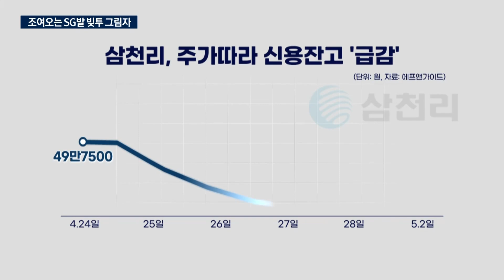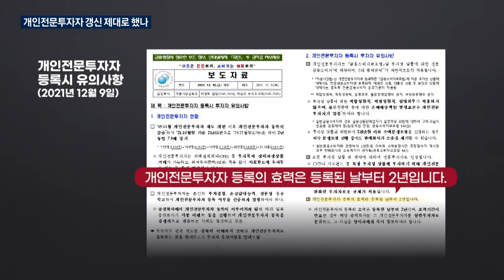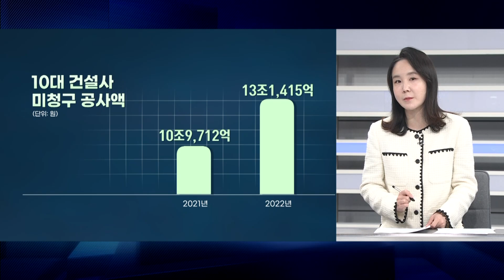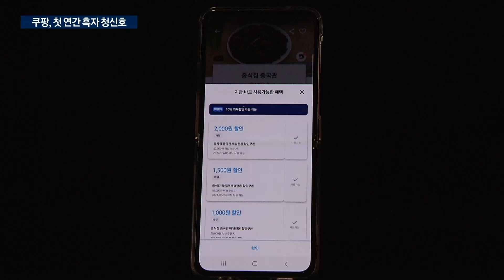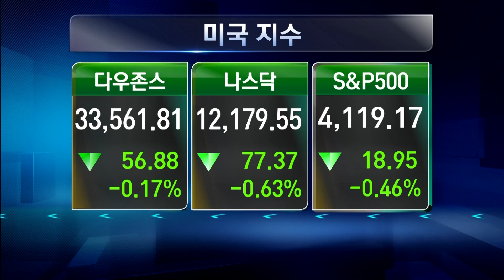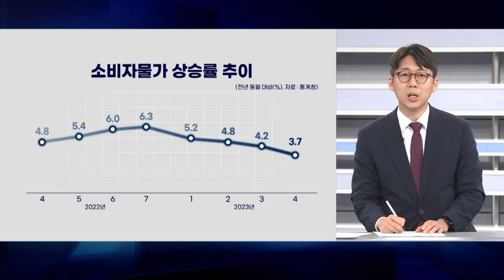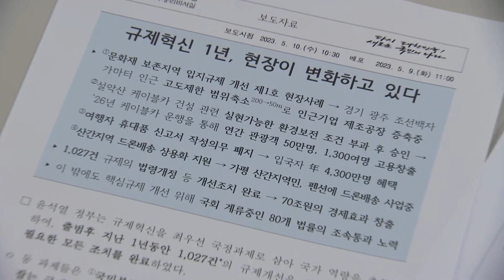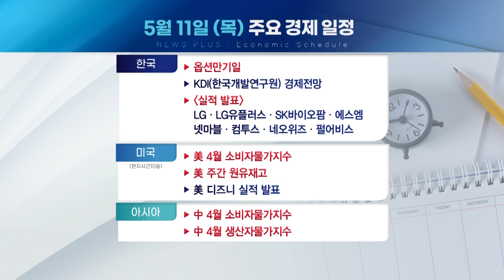한국경제TV 뉴스플러스 05월 10일 [전체 다시보기]